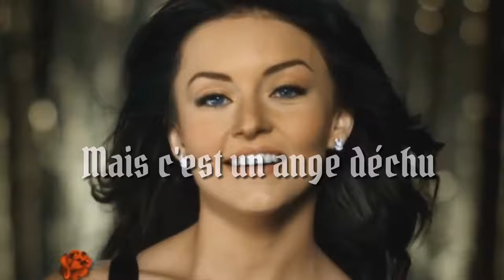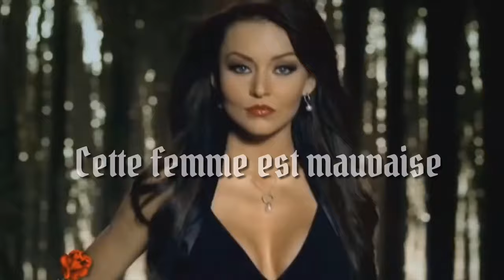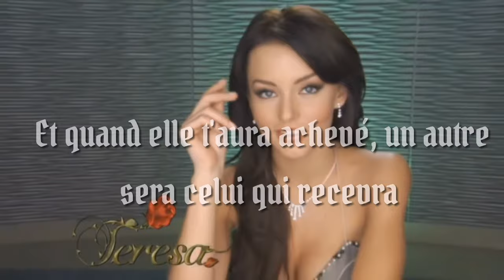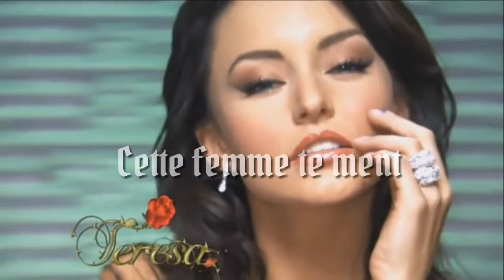Teresa - traduction complète en français.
L'un des plus iconique thème de l'histoire des télénovelas, voici la traduction de la musique complète de Teresa.